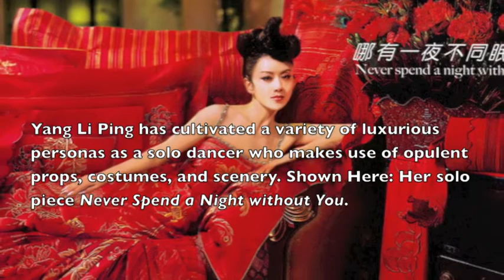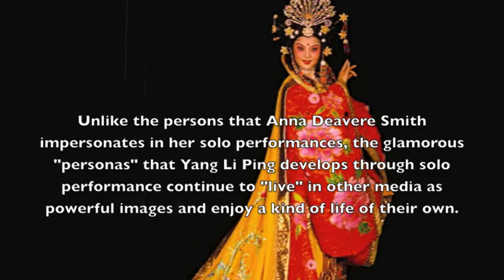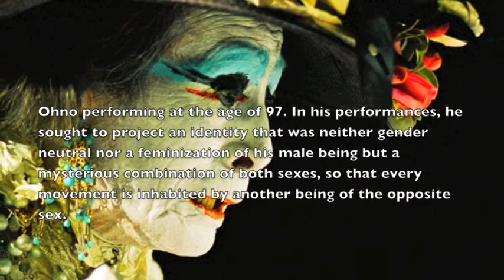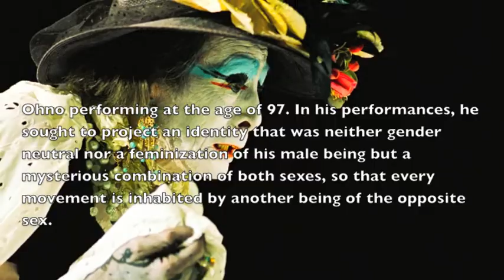TA 127 Solo Performance Part 3 (Performance Driven Strategies III)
A series of video lectures to support an online delivery of the upper division course Contemporary Theater at San Jose State University. This video discusses Anna Deavere Smith, Shae Lynne Bourne, Yang Li Ping, and Kazuo Ohno.